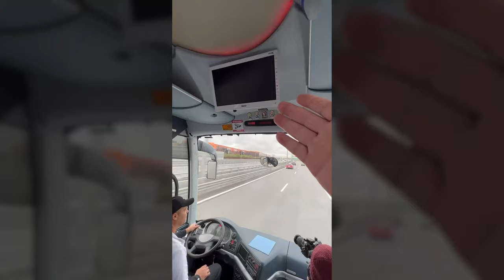АКЦИЯ! O'ZBEKISTONDAN QAYTISH BEPULMI?